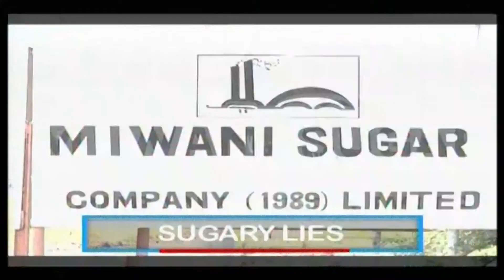Kongamano Uchina : Wanabiashara wakutana kushauriana